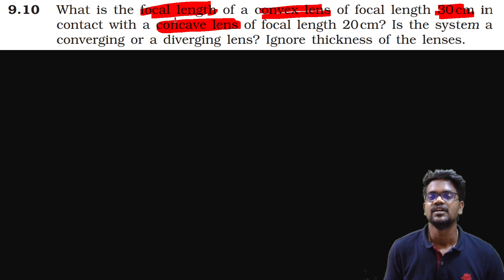Ray Optics|Optical Instruments|Exercise 9.10|Problems|Solution|CBSE|NCERT|Tamil|Physics 12|Muruga MP